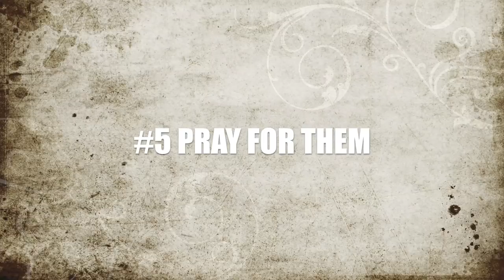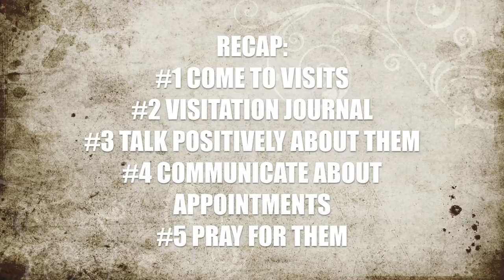Five Tips for Supporting Your Foster Child's Parents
In this video, I'm sharing some of the ways foster parents can support their foster children's parents. I hope you find this helpful!